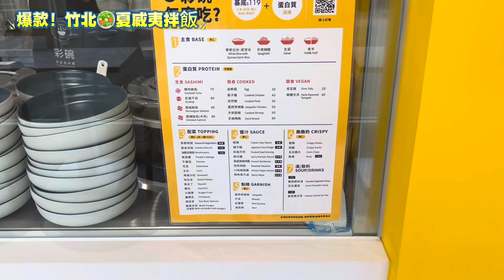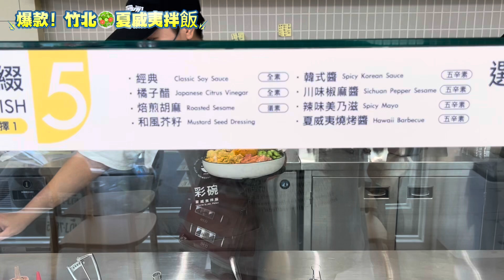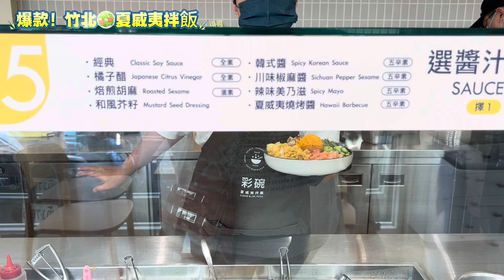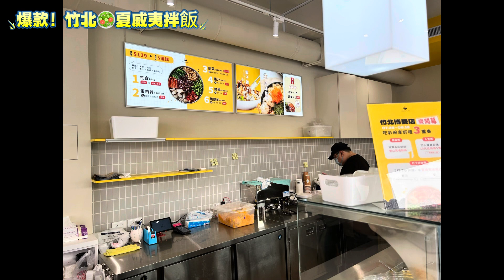彩碗ColorBowl Poke ｜竹北人氣夏威夷拌飯！多種配料自己選。Poké後的餐後甜點健康清爽無負擔 彩碗 都幫你們搭好了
彩碗 ColorBowl Poke竹北博愛店
地址：台灣新竹縣竹北市博愛街147號1樓